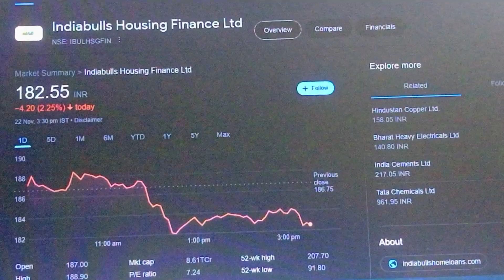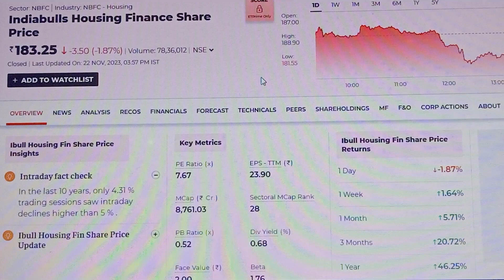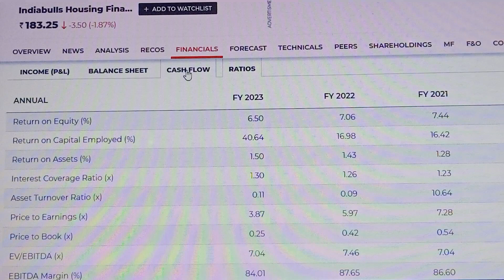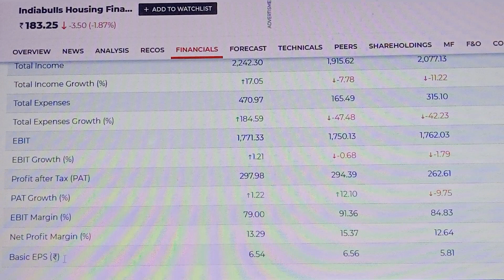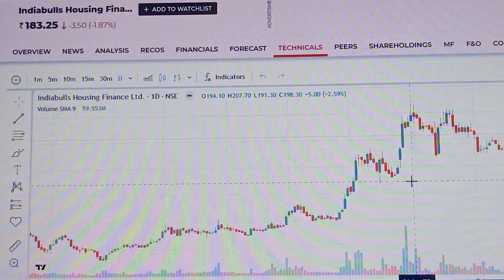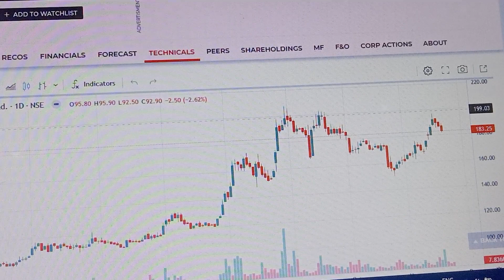indiabulls housing finance share indiabulls housing finance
BEST QUALITY TOP STOCKS TO INVEST 2023 ( HIGH RETURNS with Low Risk ) LARGE CAP WITH MID CAP RETURNS
Chart Patterns Free Course | Power Of Stocks EP-1

@CA Rachana Phadke Ranade  @Humbled Trader  @STOCK MARKET CLASSES  @Stock Market का Commando